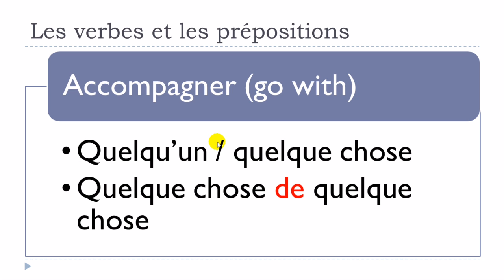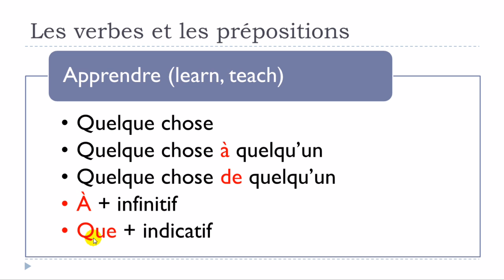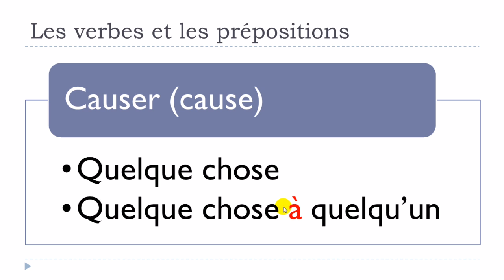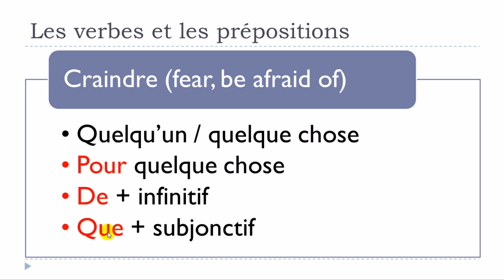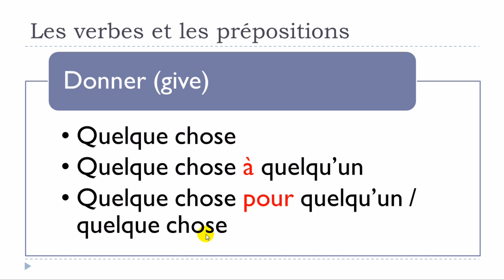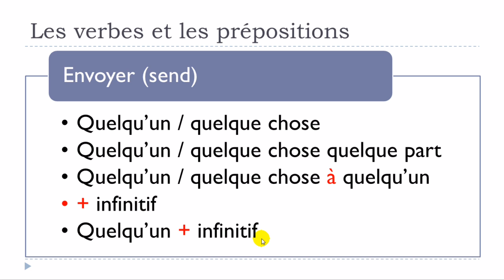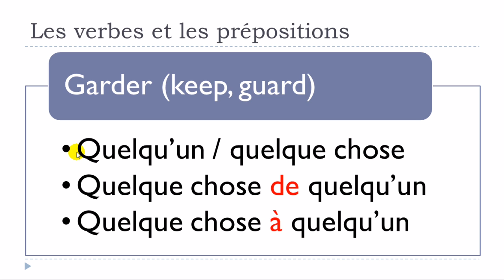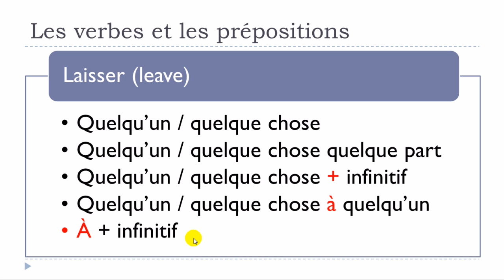Learn French Today # The verbs and the prepositions